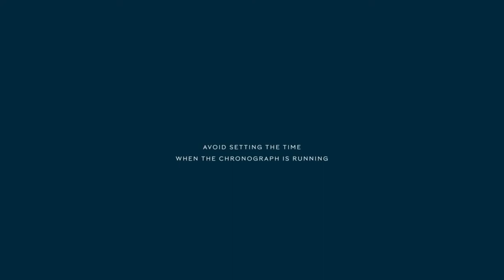Longines - Instruction Manual: Chronograph l Jura Watches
Discover how to set your Longines Chronograph watch with this handy walkthrough guide.